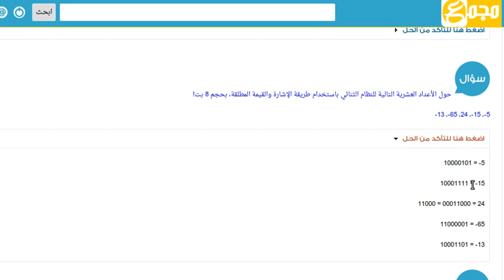تمثيل الأعداد السالبة: 3. تمارين ومشاكل Signed Magnitude Representation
تمثيل الأعداد السالبة في الحاسوب في النظام الثنائي بطريقة Signed Magnitude Representation مع أمثلة توضيحية وتمارين محلولة:

إن أفادتك الدروس، يمكنك التعليق، مشاركتها مع أصدقائك على مواقع التواصل الاجتماعي وإبداء الإعجاب بها.

المشاركة تساعدنا وتساعد من يبحث عن هذه الدروس للوصول إليها بسهولة :)

¦ دروس التعريف ببنية نظم العد بأمثلة تطبيقية وتمارين ¦

1. نظام العد العشري : بنية النظام و كيفية حساب قيمة الأعداد

2. نظام العد الثنائي : بنية النظام و كيفية حساب قيمة الأعداد

3. نظام العد الثماني : بنية النظام و كيفية حساب قيمة الأعداد

4. نظام العد الست عشاري : بنية النظام و كيفية حساب قيمة الأعداد

5. استعمال أنظمة خاصة لتمثيل الأعداد و حساب قيمتها

¦ دروس التحويل بين نظم العد بأمثلة تطبيقية ¦

1. تحويل الأعداد من النظام العشري للنظام الثنائي

2.  تحويل الأعداد من النظام الثنائي للنظام العشري

3. تحويل الأعداد من النظام العشري للنظام الثماني

4. تحويل الأعداد من النظام الثماني للنظام العشري

5. تحويل الأعداد من النظام العشري للنظام الست عشاري

6. تحويل الأعداد من النظام الست عشاري للنظام العشري

7. تحويل الأعداد من النظام الثنائي للنظام الثماني

8. تحويل الأعداد من النظام الثماني للنظام الثنائي

9. تحويل الأعداد من النظام الثنائي للنظام الست عشاري

10. تحويل الأعداد من النظام الست عشاري للنظام الثنائي

11. تحويل الأعداد من النظام الثماني للنظام الست عشاري

12. تحويل الأعداد من النظام الست عشاري للنظام الثماني

13. تحويل الأعداد بفاصلة من النظام العشري للنظام الثنائي

14. كيف تحول عدد بسرعة من النظام الثنائي لنظام اخر

¦ العمليات الحسابية - أهمية نظم العد في البرمجة - ستنضاف إن شاء الله للدورة ¦